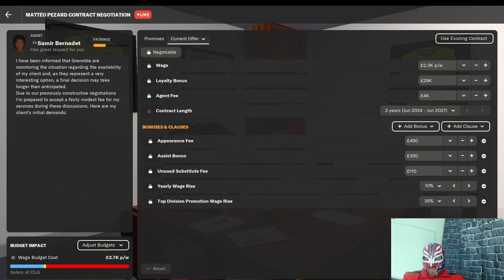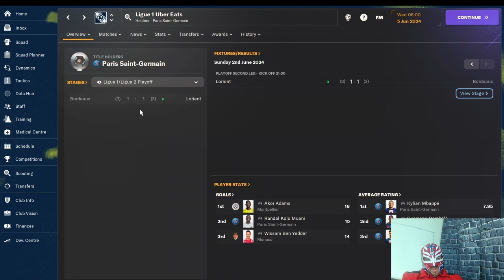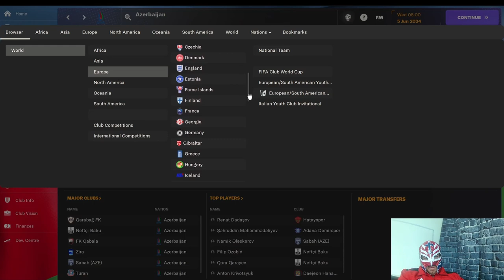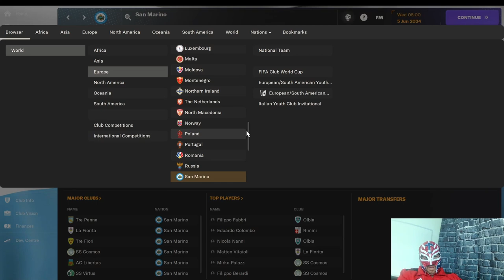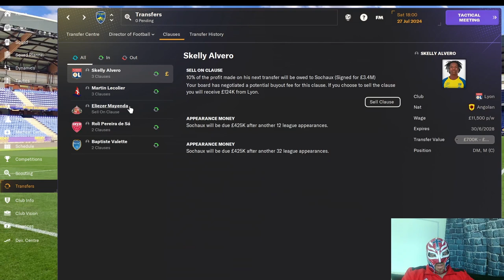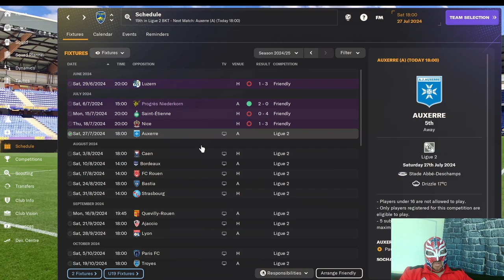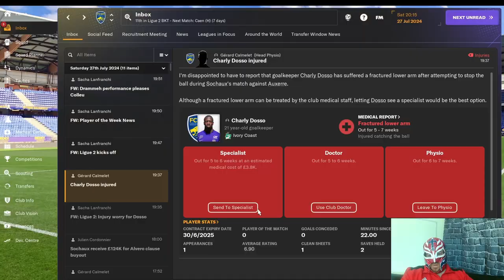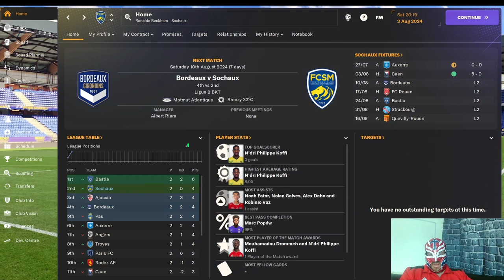FM24 Sochaux - Episode 10 - Competing In A Tougher League Our Strategy for Survival - Edited Version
This is the edited version for people who want something a bit longer.